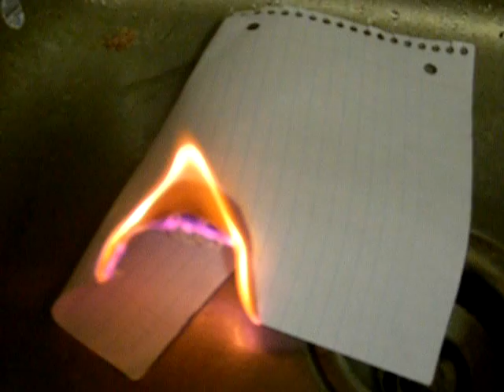Having fun with Fire!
This piece of paper goes up in flames. Just playing with fire.